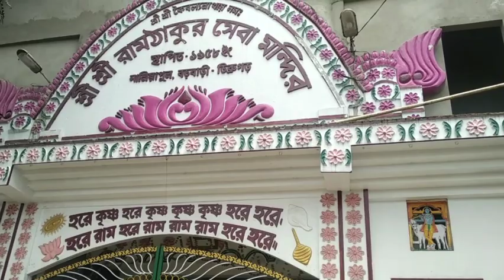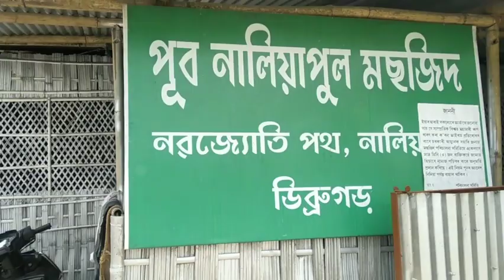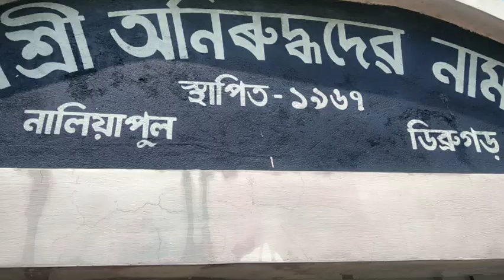ডিব্ৰুগড় আম আদমী পাৰ্টি